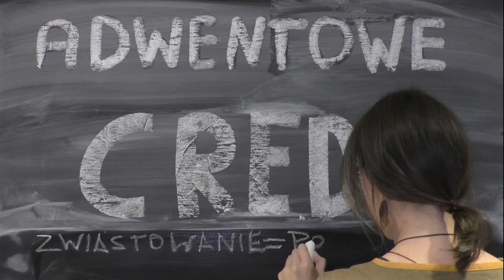Adwentowe Credo [17]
Adwentowe Credo - środa, III tydzień Adwentu
Magdalena Grzechulska